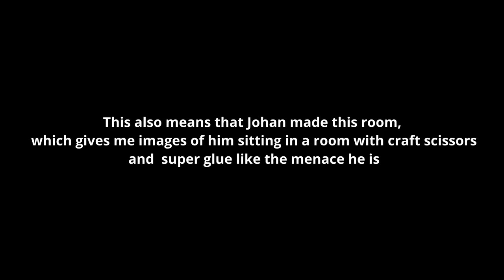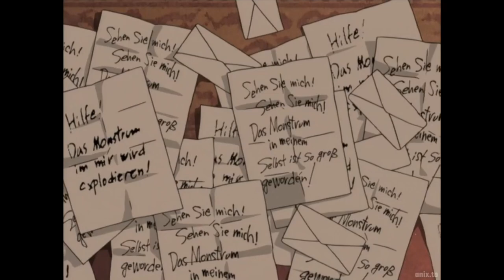Naoki Urasawa's Mons🗡️er Energy - 19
Merry Chrimbus